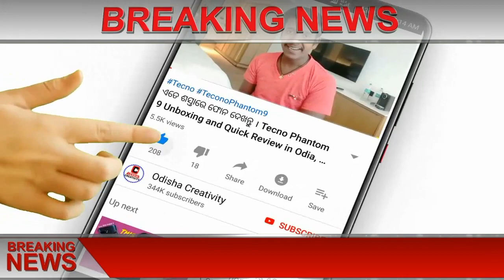Today Evening Odisha Khabar | Jio Effect BSNL new Plan | Bharat Bandh Jan 8 | Odisha 7 PM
Odisha Bada Khabar
Today news
January 8
Evening News
Naveen New Scheme